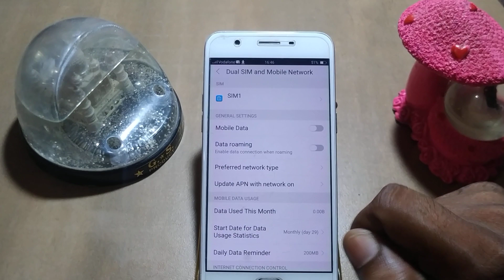how to on data roaming mode oppo R1